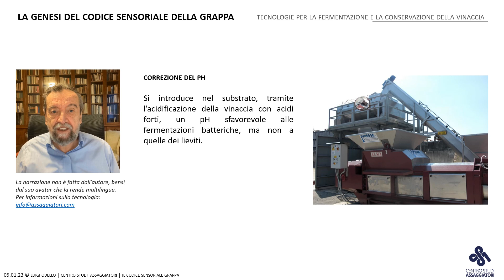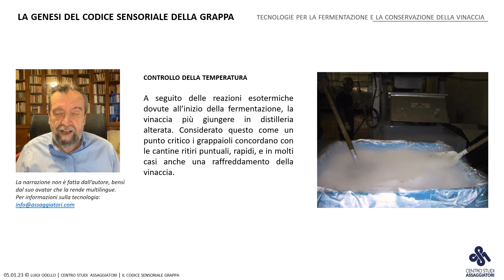La conservazione della vinaccia | Sorsi di grappa EP.23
In video trattiamo due metodi per la conservazione della vinaccia dal momento della separazione dall'uva alla suo arrivo in distilleria.

La correzione del pH si ottiene introducendo nel substrato, tramite l’acidificazione della vinaccia con acidi forti, un pH sfavorevole alle fermentazioni batteriche, ma non a quelle dei lieviti.

Il controllo della temperatura avviene a seguito delle reazioni esotermiche dovute all’inizio della fermentazione, la vinaccia più giungere in distilleria alterata. Considerato questo come un punto critico i grappaioli concordano con le cantine ritiri puntuali, rapidi, e in molti casi anche una raffreddamento della vinaccia.